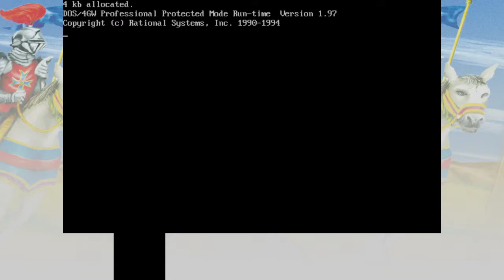Heroes 1 (of Might and Magic) Casual Review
I am maintaining a revival of original FH2 opensource engine: Free Heroes 2 Enhanced

If you want to download it, go to Releases page (for now releases are only on Windows):